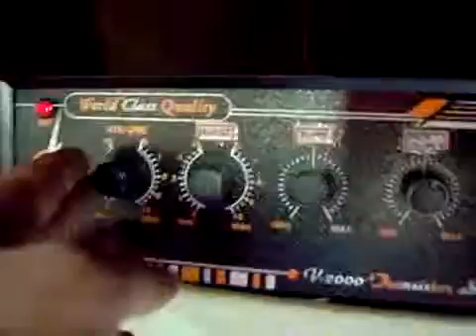yo 040 avi